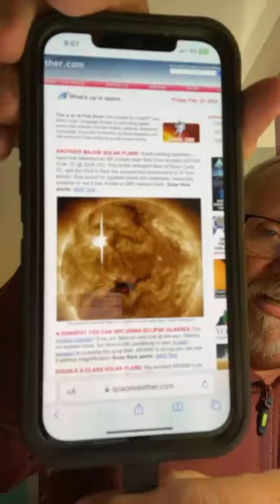Breaking: “Another Huge One Just Hit” / Mike From Around World / Paul Begley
Paul Begley
1048 B Sagamore Pkwy West Box 33